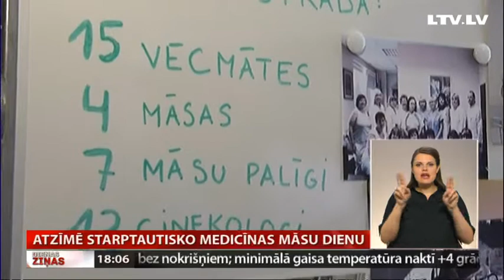Atzīmē Starptautisko medicīnas māsu dienu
Medicīnas māsa ir viena no profesijām, kuru  ārstniecības iestādēs arvien vairāk pietrūkst. Vidzemes slimnīcas medicīnas māsas ir ieinteresētas savu profesiju popularizēt un šodien, Starptautiskajā medicīnas māsu dienā, ar savu darbu iepazīstina Vidzemes slimnīcas apmeklētājus un jauniešus, kurus interesē darbs medicīnā. Turpina Laura Akmentiņa.